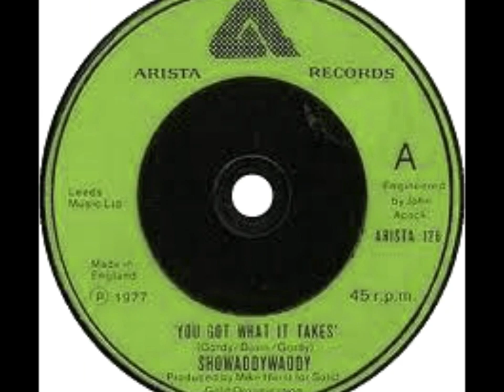SHOWADDYWADDY & YOOTHA JOYCE You got what it takes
British pop retro group Showaddywaddy had more than 20 Top 40 hits in less than a decade. They reached their peak with 5 consecutive Top 5 hits in the middle of the 1970s and their only #1 hit "Under the moon of love" in 1976 (a minor hit downunder).

I wanted to post this rare track, mostly as an excuse to illustrate the wondrous face of the late and great Yootha Joyce who shot to fame in the early-mid 70's thanks to her roles in "Man About the House" and "George and Mildred". A character actress since the 1950's - Yootha was no overnight success, but unfortunately her drinking and isolation led to her premature death in 1980 just 4 days after her 53rd birthday.

Blessed with an expressive face and exquisite comic timing, she gave my generation, and those subsequently, great heart and laughs with her snappish but loveable Mildred Roper. Her chemistry onscreen with Brian Murphy was obvious as was her friendship with the actor right up until her death. The dual titled spin off series began in 1976, and in Oz we finally got to see it in 1977.

Showaddywaddy's "You got what it takes" was issued in the middle of 1977 and rose to
#2 in Britain. I hope it brings back great memories of a vibrant pop band, and images of a great comedic actress - gone way too soon.